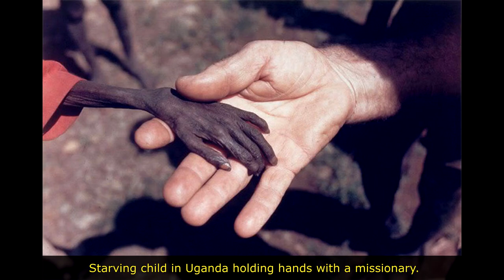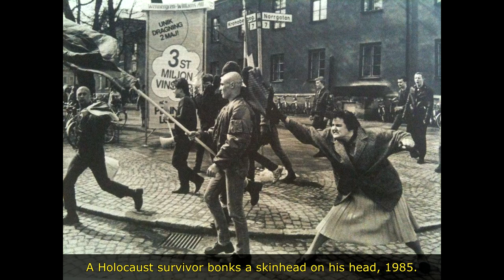40 Rarely Seen Powerful Photos From The Past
These 40 rare historical photos let modern viewers see the past the way it really was. Watch and enjoy these rarely seen powerful photos from the past!

LINKS

EXTRA

Rare History